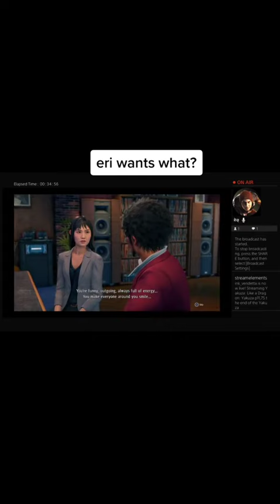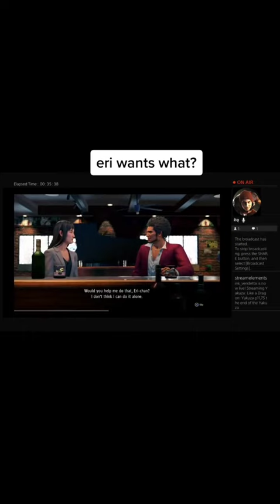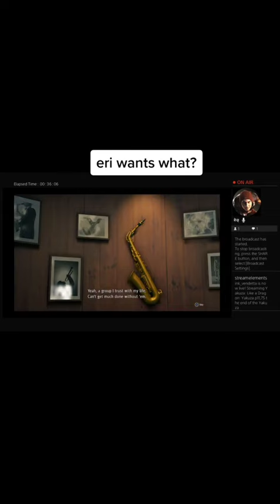January 18, 2023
him#yakuza#crime#yakuza7likeadragon#doingwhatright#repentance#loyalty#betrayal#game#gamer#twitch#rpg#history#classes#jobs#equipment#romance#justice#hero#playstation